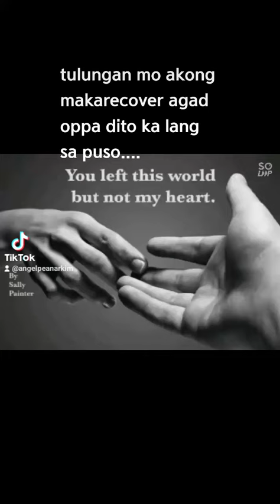3/2/2022.Everything reminds me of you and makes me feel connected to you.I will cherish you forever.